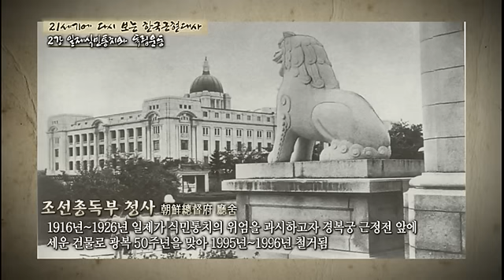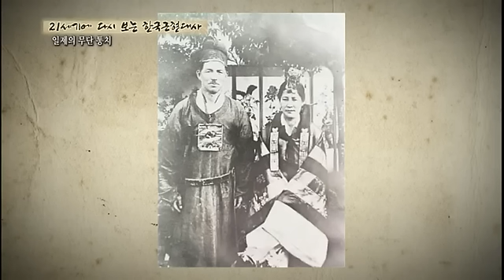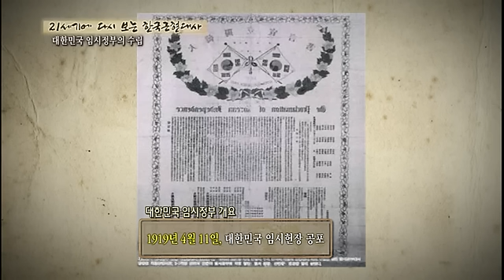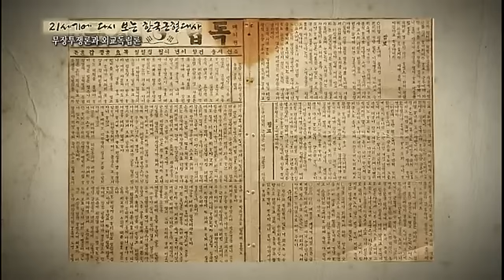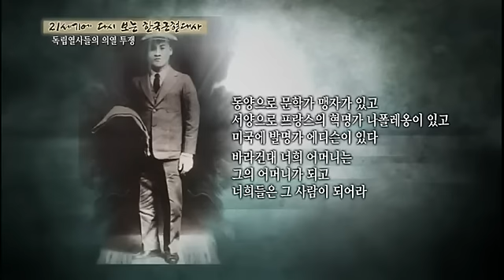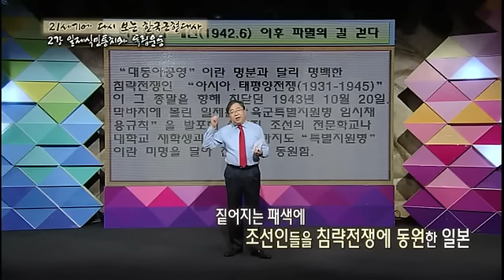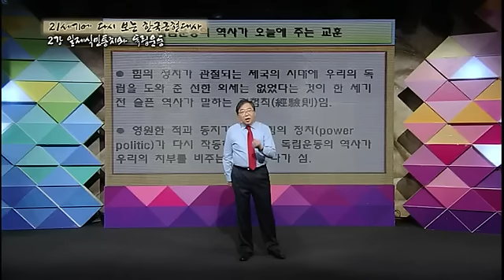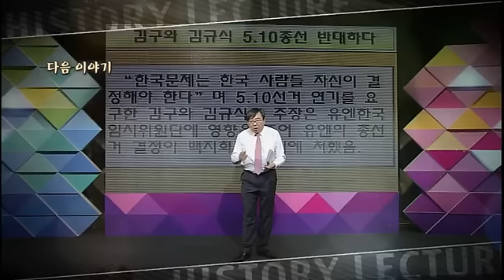21세기에 다시 보는 한국근현대사 2강 일제식민통치와 독립운동